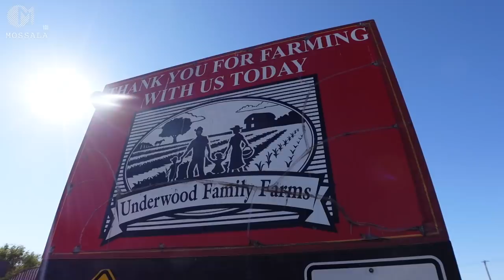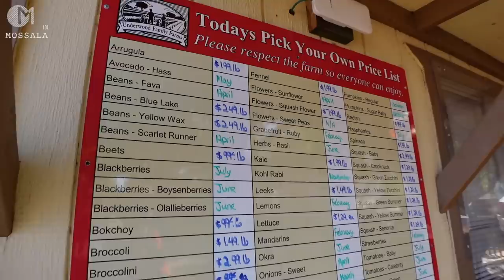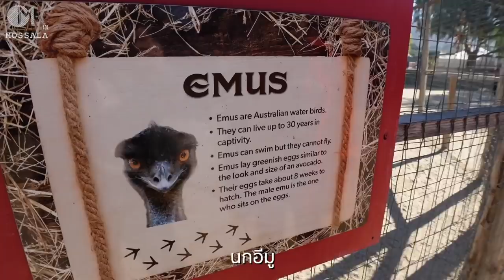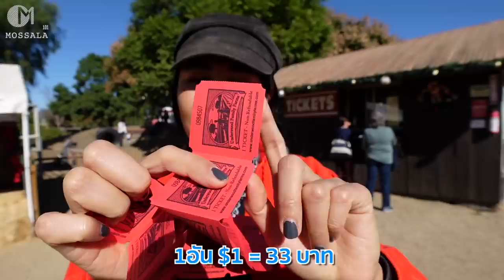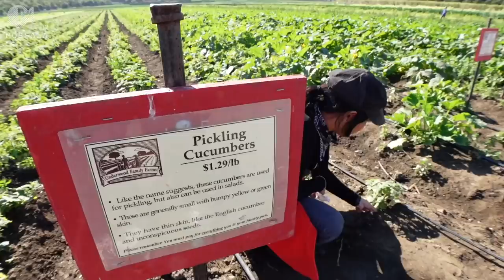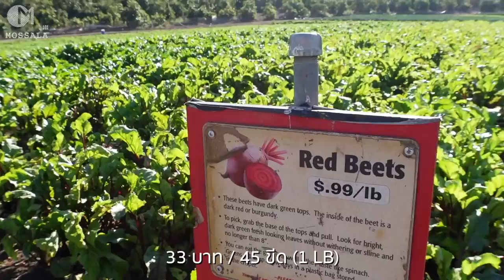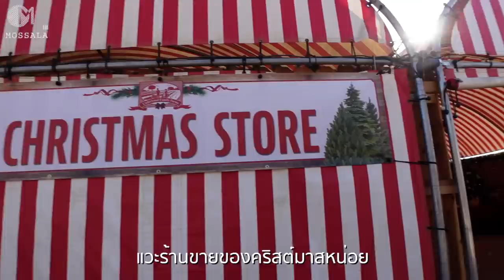เที่ยวฟาร์ม ชนบทอเมริกา มอสลา Underwood Family Farms,CA 12/2021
ฟาร์มอเมริกา แหล่งท่องเที่ยวและเรียนรู้การเกษตรในรัฐแคลิฟอร์เนียอเมริกา ช่วงเทศกาลคริสต์มาส December 2021
Underwood Family Farms ,Moorpark California